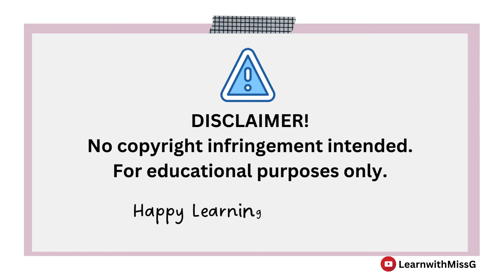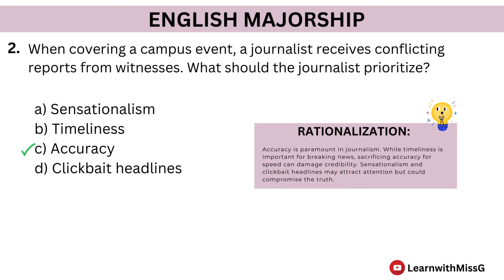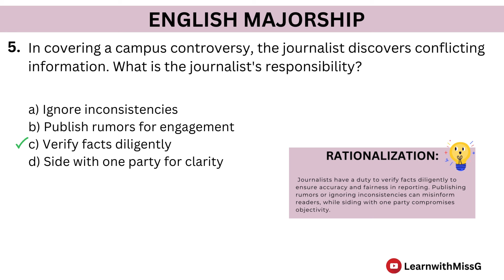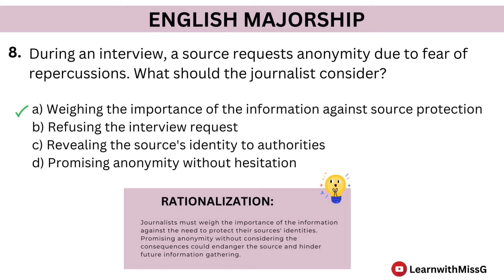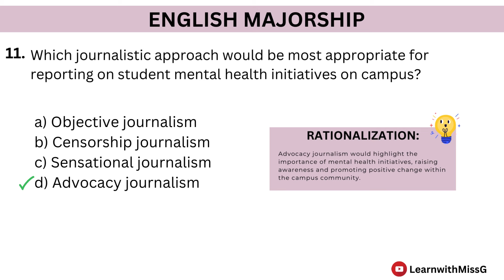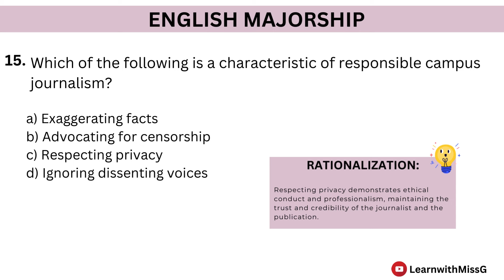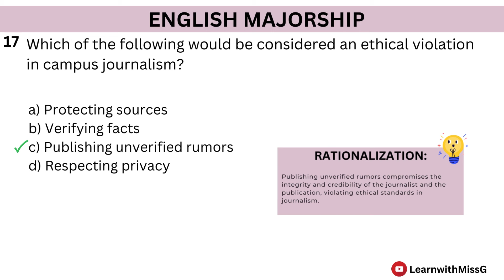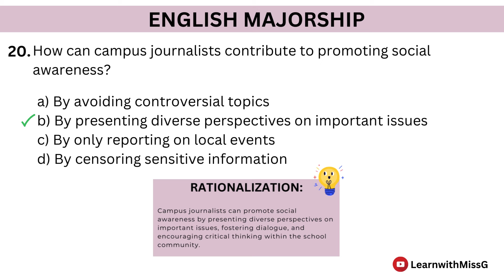CAMPUS JOURNALISM - ENGLISH MAJORSHIP LET REVIEWER 2024- New Curriculum- 20 Item Reviewer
Welcome to our comprehensive LET Reviewer video for English Majors! 🎓 Whether you're gearing up for the licensure exam or simply want to deepen your understanding of the Literary theories, you're in the right place.

Enjoy learning future LPTs! Manifest it! Claim it! ❤